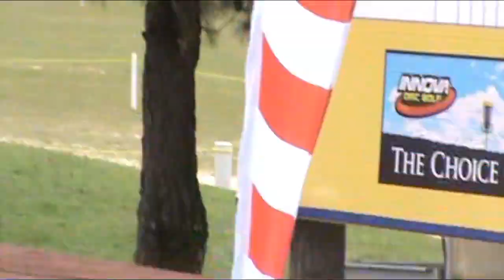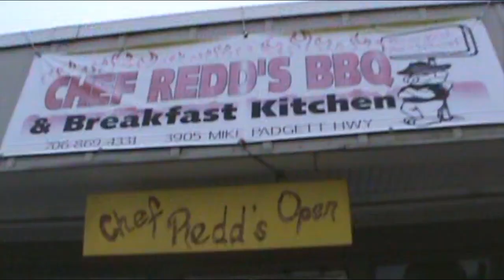2016 Nationals Vlog 4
Our fourth vlog from our trip to the 2016 National Collegiate Disc Golf Championships in North Augusta, South Carolina. Please excuse the weak editing skills but hopefully you enjoy this short series!